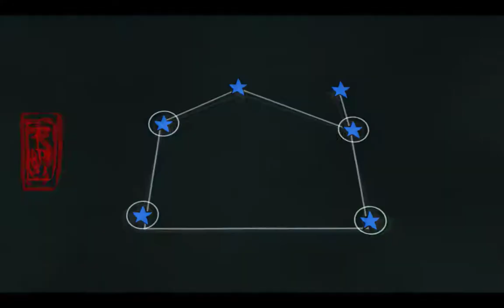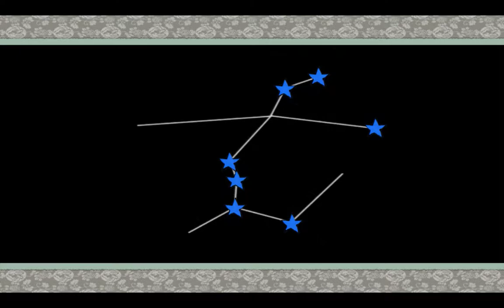Okami HD Glichless Speedrun part 3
This is my third part of a four part segmented speedrun of Okami HD on New Game Plus.